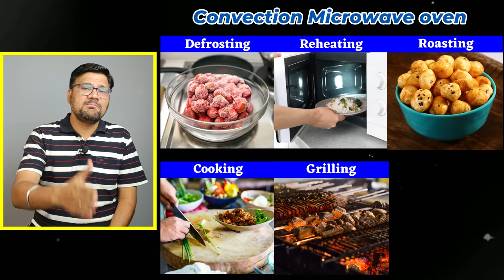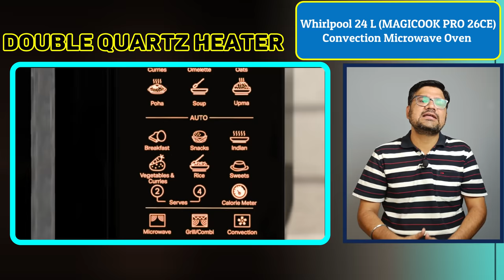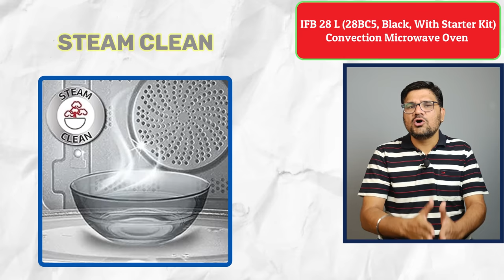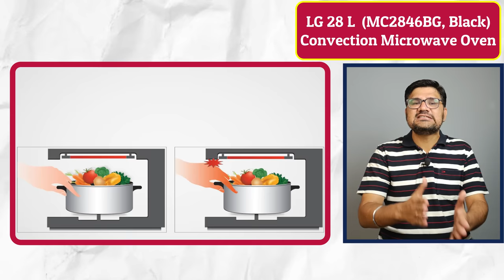Top 5 Best Microwave Oven in India 2023 ⚡ Best Convection Microwave Oven 2023 ⚡ Best Microwave Oven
Discover the ultimate cooking companion! Our top picks for the best microwave ovens in India 2023 combine cutting-edge technology with sleek design. From rapid reheating to gourmet cooking, these appliances redefine convenience. Explore a range of capacities and features to suit your culinary needs. Elevate your kitchen with the finest microwave ovens, blending efficiency and style seamlessly. Upgrade your cooking game today!

Buy Link
✅ LG 28 L Convection Microwave Oven (MC2846BG, Black)
✅ Samsung 28 L Convection Microwave Oven (MC28A5013AK/TL, Black, Curd Anytime)
✅ Samsung 28L, Slim Fry, Convection Microwave Oven with Tandoor and Curd making(CE1041DSB3/TL)
✅ Samsung 28L, Hotblast, Slim Fry, Multi Spit , Convection Microwave Oven with Tandoor and Curd making (MC28A6035QS/TL,)
✅ IFB 28 L Convection Microwave Oven (28BC5, Black, With Starter Kit)
✅ Whirlpool 24 L Convection Microwave Oven (MAGICOOK PRO 26CE BLACK, WHL7JBlack)
✅ Panasonic 27L Convection Microwave Oven(NN-CT645BFDG,,Black Mirror, 360° Heat Wrap, Magic Grill)

↪️ 25 liter microwave oven
↪️ 30 liter microwave oven
↪️ 32 liter microwave oven
↪️ Todays Deal on Microwave Oven 2023